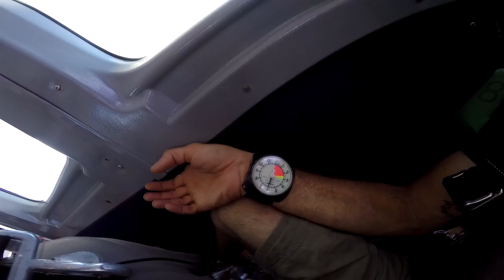Skydive Sebastian - Matthew's Skydive